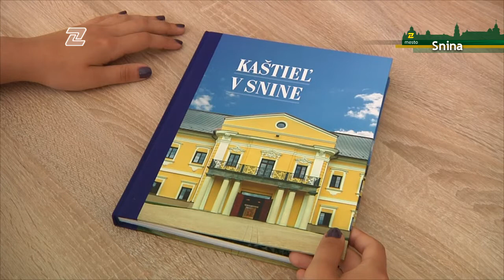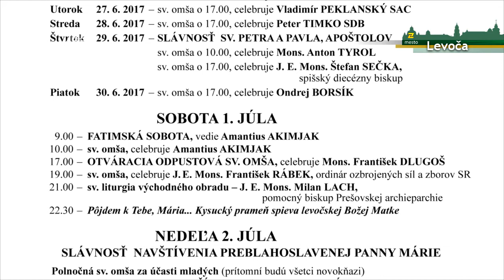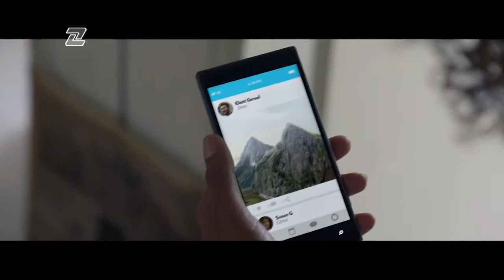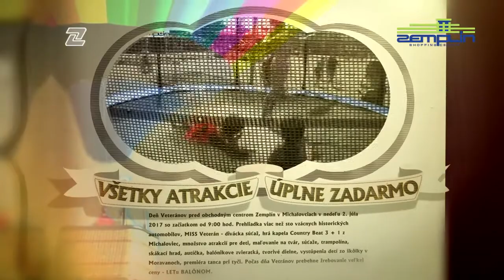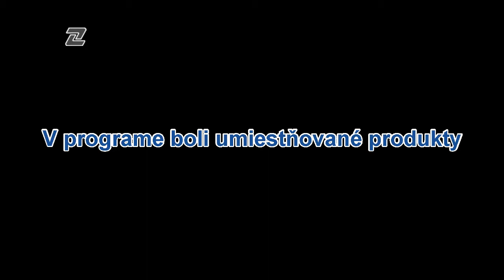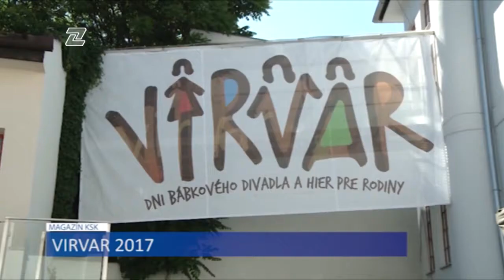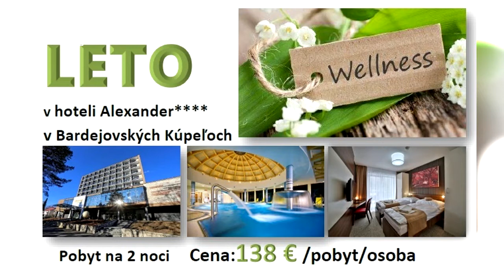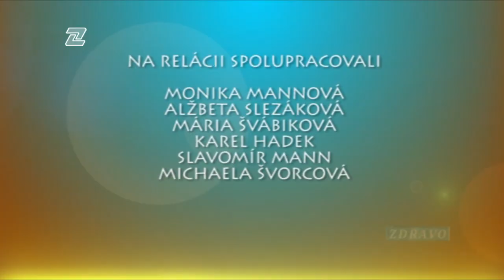TV ZEMPLÍN | 27.6.2017